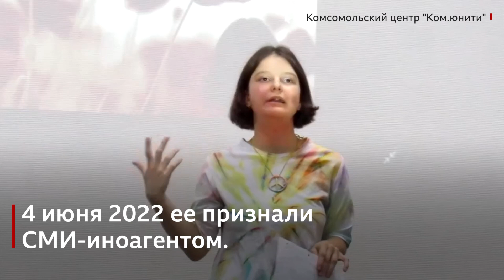Фемактивистка Юлия Цветкова - об иноагентстве и уголовном деле изоляции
Три года назад Юлия ставила с детьми спектакли в небольшом городе на Дальнем Востоке. Еще она вела паблик “Монологи вагины”, где публиковала свои рисунки о женском теле и рассуждала о том, как тела живых женщин отличаются от привычных образов в медиа.

В 2019 года на Юлю завели уголовное дело за распространение порнографии: непристойными суд посчитал именно рисунки женского тела. С того момента художница оказалась по сути заперта в Комсомольске-на-Амуре и постепенно оказывалась в полной изоляции, без общения и работы.

История Юлии Цветковой - в видео Русской службы Би-би-си.